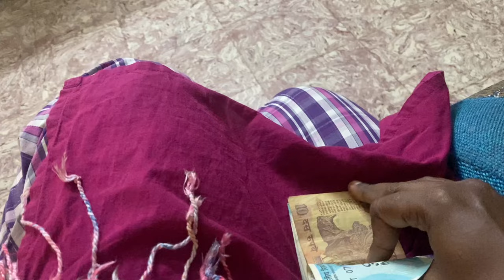Hi Fathima 🙌 குட்டி vlog